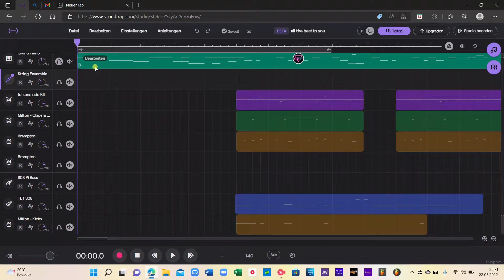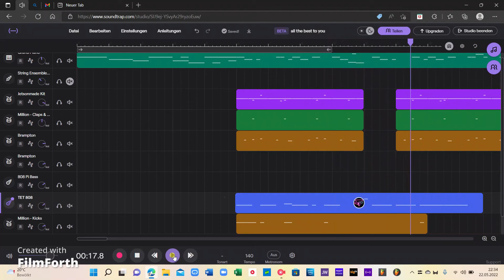My new project TRAILER... Name: All the best to you. (Self-made) (Prod. by Soundtrap)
A song where I put my whole heart into it. I dedicate it to a special person (with music I can also process separations)... since excited!

The second song in my OWN album ,,Lifestyle,,